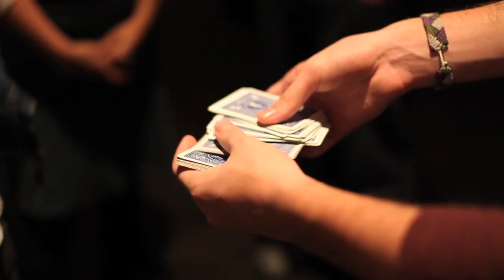ANDA A LAVAR LOS PLATOS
Inauguracion de la muestra ANDA A LAVAR LOS PLATOS.
En el Atelier de Carlos Regazzoni, Arteme & Mumala presentaron un evento unico en la ciudad de Buenos Aires.